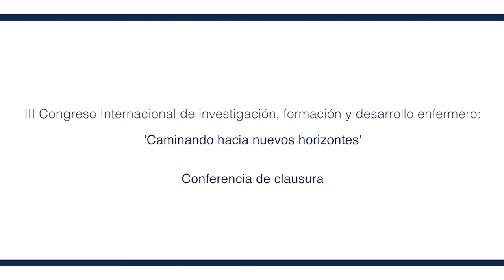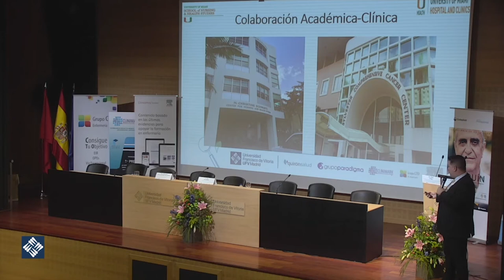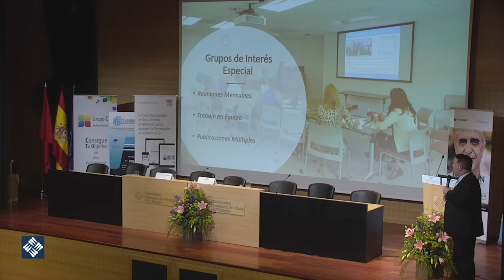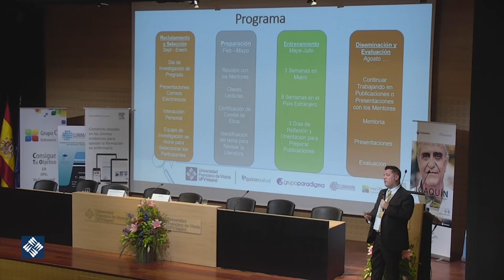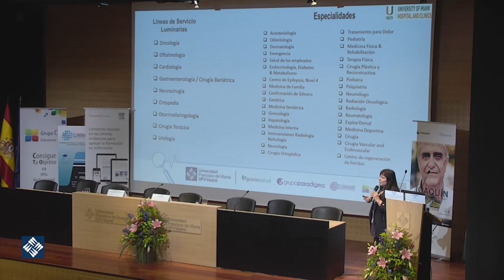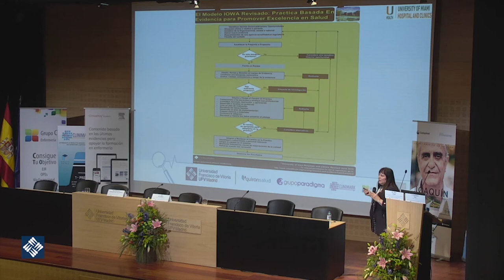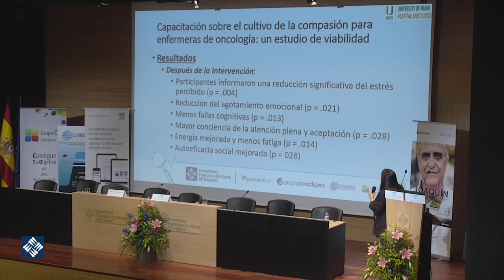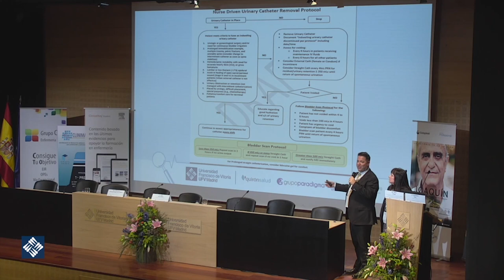Conferencia de clausura